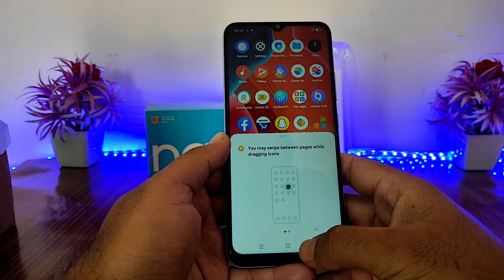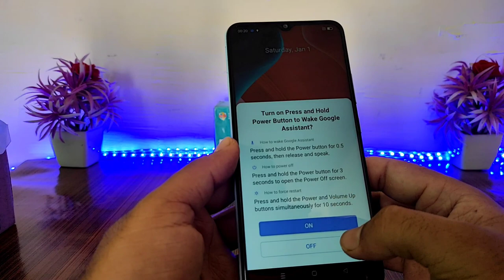Narzo 50 A smartphone feacher review